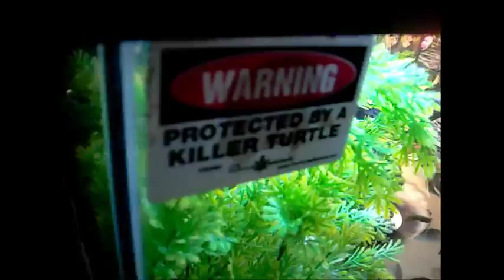Turtle Viquarium UPDATE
Just a video on my turtle tank setup. Before you ask questions regarding my setup please read the description. I am using two filters for this setup. My first filter is a Turtle Canister Filter 501 by ZooMed. My second filter is a Viquarium by TetraFauna. This creates alot of water agitation. I am using sand substrate. I strongly believe in sand substrate because it is the most natural thing and turtles can dig in it and my cory cat fish love it. I have four cory catfish. The turtle is a western painted turtle that is roughly one and a half inches in shell length. I have a decorative piece of wood in this tank and I also have live plants. I have live aquatic plants and in the land portion I have regular aquarium moss growing on the rocks. Also in the land portion I have 3 stalks of lucky bamboo growing and a pothos plant. The rest are fake. For my lighting I'm using a exo-terra repti-glo UVB strip light. My basking area is the top of the viquarium rocks that slope out of the water. He has two areas to choose from one is hotter than the other. It is lighted by a UVA exo-terra basking bulb. I have another regular fluorescent bulb to light my lucky bamboo and pothos plant. My water is heated to around 78 degrees by a tetrafauna heater. That concludes the details of my setup so please tell me what you think (:

Song is by Volumes and is titled "Edge of The Earth". I am merely a fan.